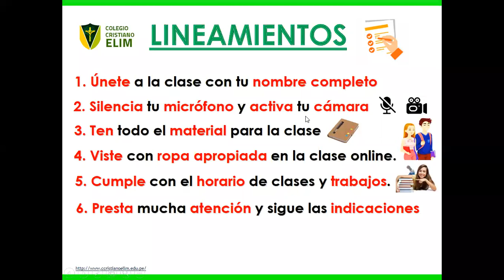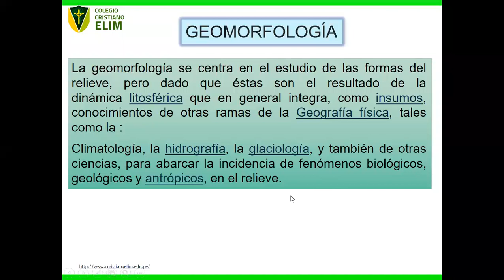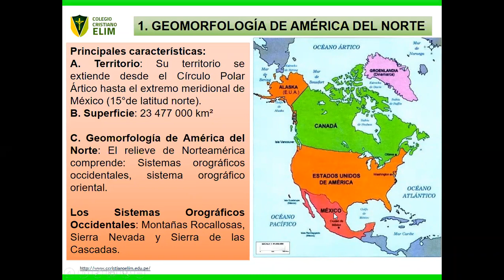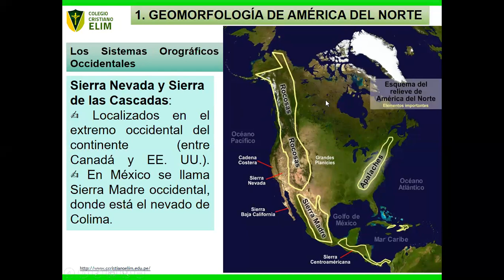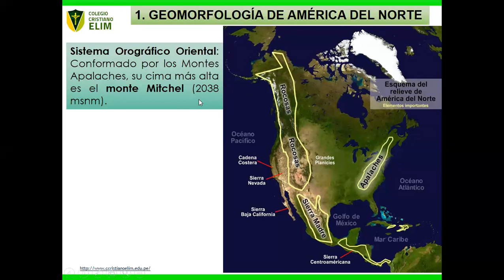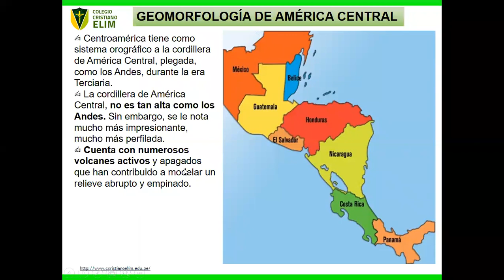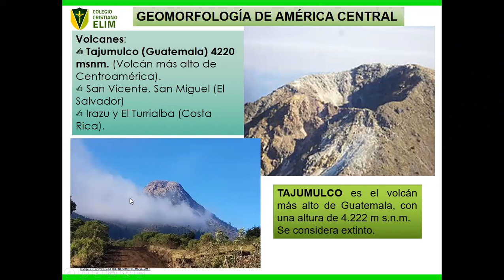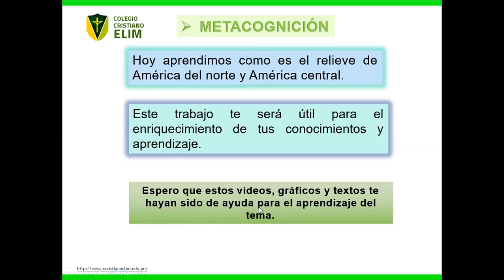GEOMORFOLOGÍA DE AMÉRICA DEL NORTE Y CENTRAL- 3er año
Aprenderemos que cordilleras y montañas existen en estas partes de América.